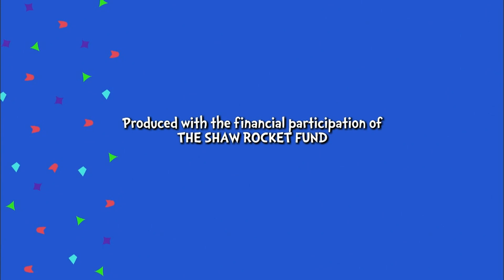Now You See Me | The CAT in the HAT | PBS KIDS Videos